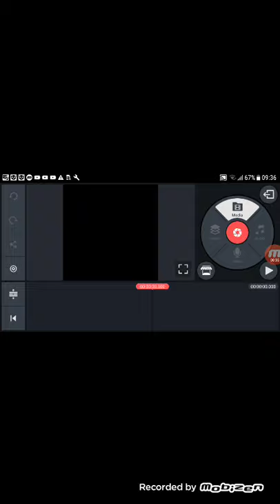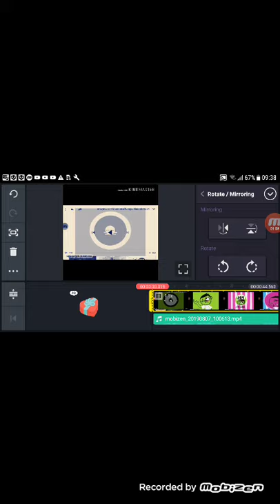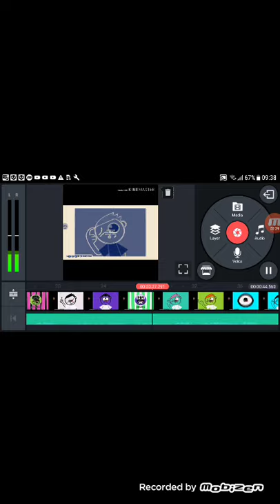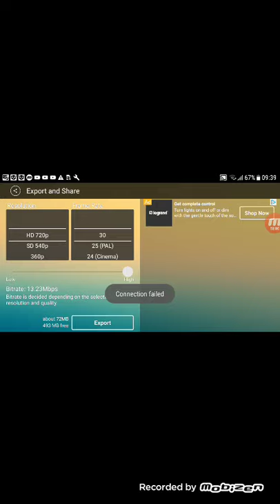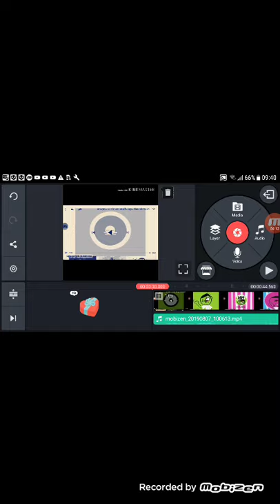HOW TO MAKE G MAJOR 16 ON KINEMASTER